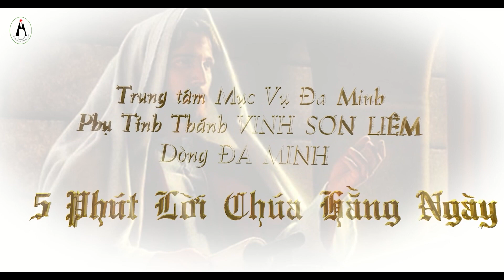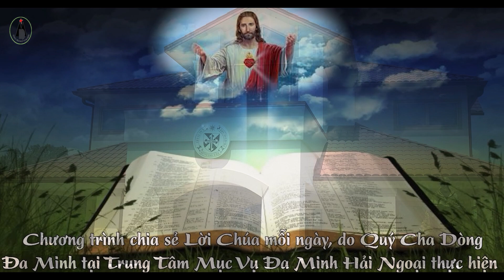5 Phút Lời Chúa - Thứ Tư Lễ Tro.